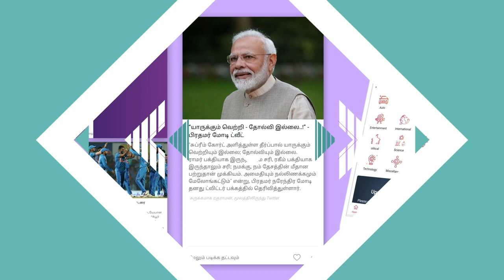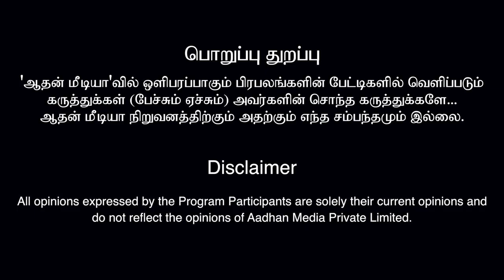ராமர் பிறந்த இடத்திலே கோவில் எழுகிறது - ராமசுப்ரமணியன் நெகிழ்ச்சி | Aadhan Tamil